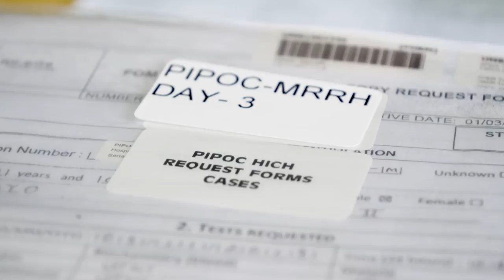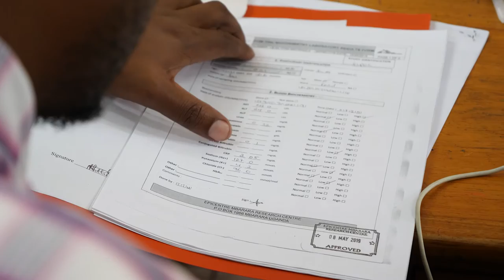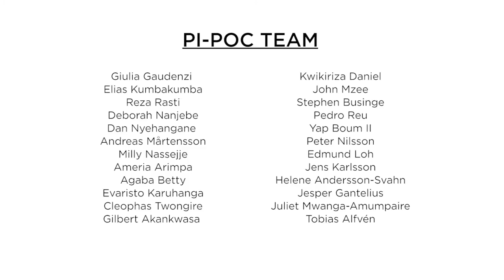A film from the Paediatric Infection-Point-of-Care "PI-POC" clinical trial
Scientists in Uganda from the Mbarara University of Science and
Technology and Mbarara Regional Referral Hospital are conducting a large pediatric study to advance the diagnostic of meningitis among children in the rural western region of Uganda. This short documentary tells their story and why their cutting-edge research is important to save children's lives.

You can read more about the Pediatric Infection-Point-of-Care (PI-POC) clinical trial

This research is a collaboration between Karolinska Institutet, Mbarara University of Science and Technology, Mbarara Regional Referral Hospital, Holy Innocents Children's Hospital Uganda, Epicentre Uganda, KTH Royal Institute of Technology, and SciLifeLab in Stockholm, Sweden.

The members of the PI-POC team are:
Giulia Gaudenzi, Elias Kumbakumba, Reza Rasti, Deborah Nanjebe, Pedro Réu, Dan Nyehangane, Andreas Mårtensson, Milly Nassejje, Jens Karlsson, John Mzee, Peter Nilsson, Stephen Businge, Edmund Loh, Yap Boum II, Helene Andersson-Svahn, Jesper Gantelius, Juliet Mwanga-Amumpaire, Tobias Alfvén.

The European Research Council, the Swedish Research Council, Familjen Einhorns Stiftelse and Familjen Björk.